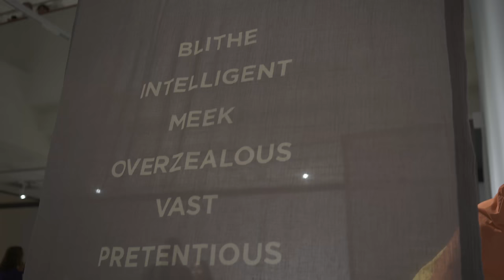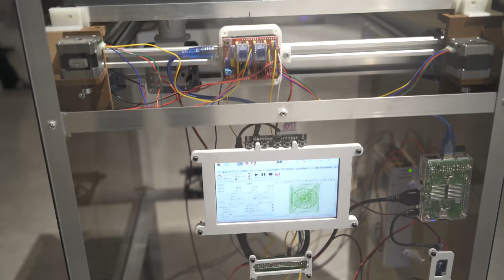Donna Beam Art Faculty Exhibition opening reception recap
New Faculty Exhibition reception in their honor on Friday, August 31

The Donna Beam Gallery kicked off the semester with an exhibition of work by the newest faculty members of the Department of Art. Marcus Civin, Cara Cole, Ashley Doughty, Kay Leigh Farley, Frederic Bonin Pissarro, Michael Fong and Sean Slattery.

Video produced by Shahab Zargari
Song: “Beauty Queen” by Atomic Heart

Donna Beam Gallery Hours: Mon – Fri, 9am – 5pm; Sat 12 – 5pm
Closed Sundays and holidays

Gallery is located in the Alta Ham Fine Arts Building and it is free and open to the public.